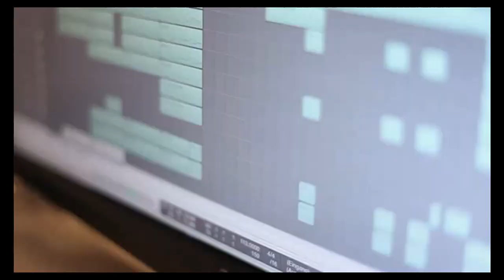Dark Dust - Mah Way [Official Music Video] (prod. Aries Beats) New Finest Black Hip Hop & RnB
Einige Daten zum Song:
- Performed by: Dark Dust
- Writtin by: Dark Dust
- Video by: Fashion & Commercial Photography "Glenn Hoffmann" Video Production
- Beat Produced by: Aries 4Rce BeatZ © (Ich)
- Mastering by: Aries 4Rce BeatZ © (Ich)
- Prod. 2009 - June / Juni / Junio
- 320 Kbit/s (MP3 / WAV)
- Genre & Beschreibung - Gute Laune Hip Hop / Rap / Mainstream Pop (Finest Black Music Free)

MEINE FREE BEATS SAMPLER (BY. ARIES 4RCE BEATZ)

➤➤ Möchtest du mehr Erfolg auf YouTube haben?
Werde noch heute Partner beim EXMGE YouTube Netzwerk und dir stehen sofort alle Partnerfeatures und Funktionen zur Verfügung.